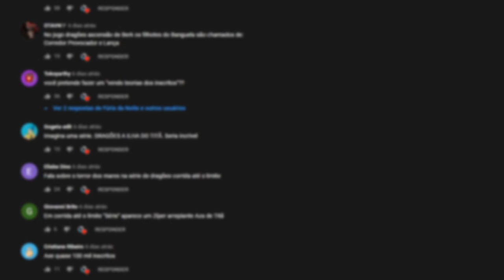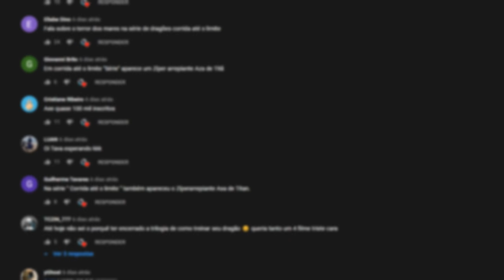O que Aconteceu com o OVO da Besta Implacável?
INFORMAÇÕES COMPLEMENTARES

Editor: VEGAS Pro 16

Músicas utilizadas: Kovan  LaCrème - Miracle

Jogo de fundo: Altos Adventure